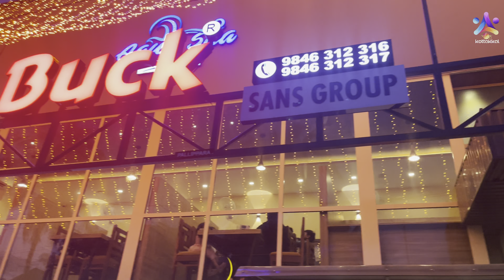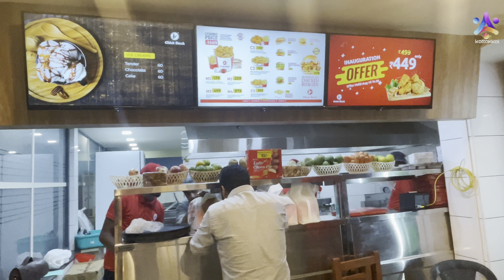അറേബ്യൻ ബ്രോസ്റ്റിന്റെ താര രാജാക്കന്മാർ ഇനി പുത്തനത്താണിയിലും |Chick Buck |Food Stories.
കേരളത്തിലെ ഏറ്റവും വലിയ സ്പോർട്സ് ഹബ്ബായി മാറിയ "സെവൻസ് അരീനയുടെ" ഭാഗമാകുകയാണ് അറേബ്യൻ ബ്രോസ്റ്റിന്റെ താര രാജാക്കന്മാരായ Chick Buck -ഉം.
മലപ്പുറം ജില്ലയിലെ പുത്തനത്താണി ചെലൂരിലാണ് ഈ Chick Buck സ്ഥിതി ചെയ്യുന്നത്.പ്രകൃതി രമണീയത ആസ്വദിച്ച് രുചിയാർന്ന ബ്രോസ്റ്റും കഴിച്ച് സെവൻസ് അരീനയിലെ വ്യത്യസ്ത കാഴ്ചകൾ കണ്ട് മനസ്സ് നിറഞ് നിങ്ങൾക്ക് മടങ്ങാം.

Chick Buck -ന്റെ കൂടുതൽ വിശേഷങ്ങളറിയാനും ബുക്കിങിനും നിങ്ങൾക്കും ബന്ധപ്പെടാം.

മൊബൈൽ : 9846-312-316